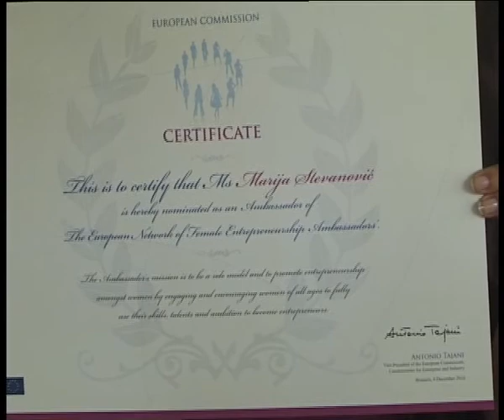Svilajnac 03 sept 2011 Ambasadorke Zenskog Preduzetnistva Srbije -Part-01.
Svilajnac 03 sept 2011 Ambasadorke Zenskog Preduzetnistva Srbije  -  snimak Timocke Televizije         Part-01.